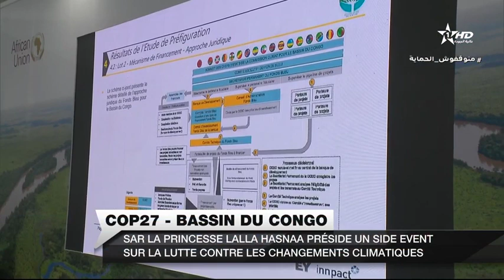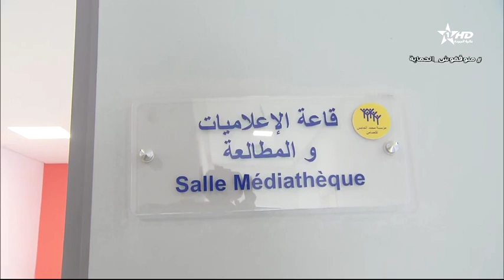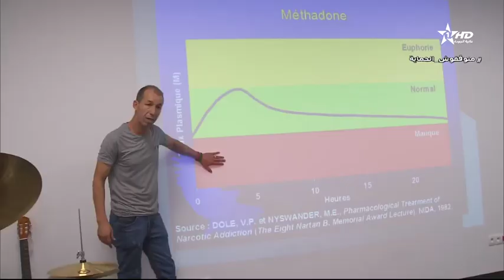Jt en français Al Aoula du 09/11/2022